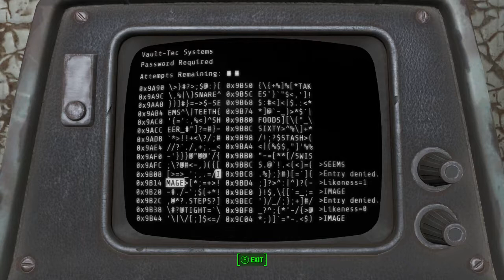Vault 95 walkthrough (aka followers quest heal cait)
cait needs help she is burning from the inside and needs me to help  so its off to Vault 95    come along and find out what happneds